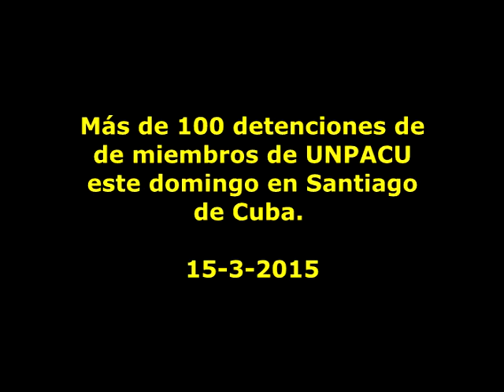Más de 100 detenciones de miembros de la UNPACU